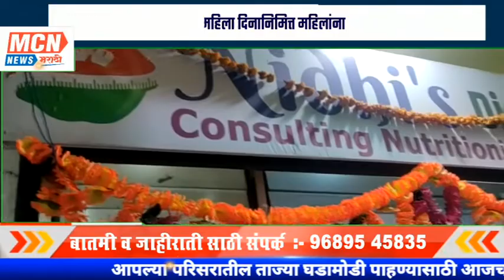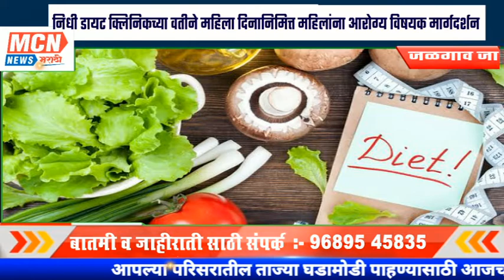निरोगी आरोग्यासाठी व्यायाम आणि योग्य आहार हेच महत्वाचे... सौ.निधी मॅडम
MCNNEWSJALGAONJAMOD. जळगाव हा ग्रामीण परिसर अश्या ठिकाणी माणसाच्या आरोग्यासाठी आवश्यक असणाऱ्या व्यायामा करिता लागणाऱ्या आधुनिक साहित्य सामग्री आणि आरोग्यविषयक आहार संतुलन मार्गदर्शन ह्या गोष्टी मिळणे कठीणच. परंतु कैलास धुळे आणि सौ निधी धुळे यांच्या उपलब्धतेमुळे जळगाव शहरात सुद्धा आरोग्य सुदृढ ठेवण्याकरिता ह्या गोष्टी आता शक्य झाल्या आहे.

 जळगाव जामोद तालुक्यातील सुनगाव येथील मुळ रहिवासी असणारे कैलास धुळे हे मुंबईसारख्या ठिकाणी मागील आठ वर्षा पासुन जिम चालवतात. आणि त्यांच्या पत्नी ह्या महिलांना आरोग्या तज्ञ सल्ला देण्याचे काम करतात.
आपल्या मातृभूमीचे देणे म्हणून आपल्या परिसरात सुद्धा मेट्रो सिटी प्रमाणे आरोग्यविषयक सुविधा मिळाव्यात या उद्दात्त हेतूने कैलास यांनी मागील दोन वर्षापासून जळगाव शहरातील नीलम हॉटेल बाजूला जिम ची स्थापना केली. . त्याच प्रमाणे त्यांच्या पत्नी निधी धुळे ह्यांनी सुध्दा कन्सल्टिंग नुट्रिशनिस्ट  शहरात सुरू केल्याने जळगावकरांच्या आरोग्यविषयक समस्या मार्गी लागल्या.

आहार ही माणसाची जगण्यासाठीची गरज आहे. माणसाच्या वयाप्रमाणे आहाराचं प्रमाण भिन्न असतं.आहार हा उत्तमच हवा. त्यामुळे उंची, वजन यांचा समतोल साधता येतो. मांसपेशी कडक व सुदृढ बनतात. त्वचा स्वच्छ व कोमल बनते. डोळे तजेलदार राहतात. ऐकण्याची शक्ती चांगली राहते. शरीराचं तापमान ऋतूप्रमाणे नियमित ठेवण्यास मदत होते. मन ताजेतवानं वाटतं. काम करण्याची शक्ती निर्माण होत असते. स्वभाव आनंदी राहतो.
त्यामुळे याकरिता  योग्य आहार मार्गदर्शनाची गरज असते. ते न मिळाल्याने आहाराचं एकूणच गणित चुकतं.
आणि आहरा बाबत योग्य सल्ला महिलांना देण्याचे काम निधी मॅडम मागील एका वर्षापासून करीत आहेत.
 पोषण सल्लागार हा निरोगी चयापचय, चांगला रोगप्रतिकारक प्रतिसाद आणि निरोगी शरीराचे वजन वाढवणाऱ्या खाण्याच्या योजना विकसित करण्यात मदत करीत असतो. तसेच ग्राहकांच्या सध्याच्या खाण्याच्या सवयींवर चर्चा करणे आणि त्यांचे विश्लेषण करणे हे काम असते आणि या सल्ल्याने अनेक महिलांना कमी कालावधीत आरोग्यविषयक अनेक फायदे होत आहे. याबाबत त्यांनी आपले सांगितलेले अनुभव..

बाईट 1

बाईट .. 2

बाईट.   3

निधी कन्सल्टींग न्यूट्रिशननिस्ट ला आठ मार्च रोजी एक वर्ष पूर्ण होत असल्याने आणि योगायोग 8 मार्च जागतिक महिला दिन असल्याकारणाने वर्धापन दिनानिमित्त छोटेखानी कार्यक्रमाचे आयोजन करण्यात आले होते. सदर कार्यक्रमास तालुका आरोग्य अधिकारी उज्वलाताई पाटील, डॉक्टर किरण ताई देशमुख, डॉ.प्रेक्षा छाजेड ह्या प्रमुख मान्यवर म्हणून उपस्थित होत्या. त्याचप्रमाणे इतर महिला सुद्धा मोठ्या संख्येने उपस्थित होत्या.